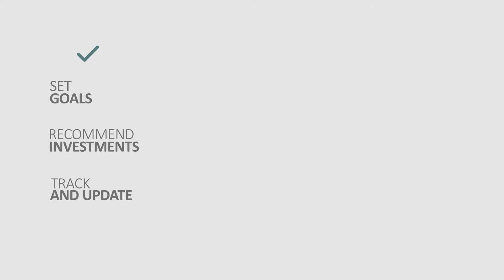Financial literacy - Finding and working with a financial adviser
Financial advisers can help you navigate the complicated and overwhelming number of investment choices that exist today.  Watch this video to learn more about finding and working with a financial adviser.

About the Alberta Securities Commission (ASC): The ASC is the regulatory agency responsible for administering the province's securities laws. It is entrusted with fostering a fair and efficient capital market in Alberta and with protecting investors. As a member of the Canadian Securities Administrators, the ASC works to improve, coordinate and harmonize the regulation of Canada's capital markets.